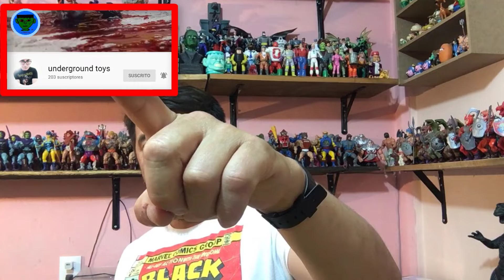Galaxy Warriors II Abriendo el baúl de los recuerdos frankestainnn tv